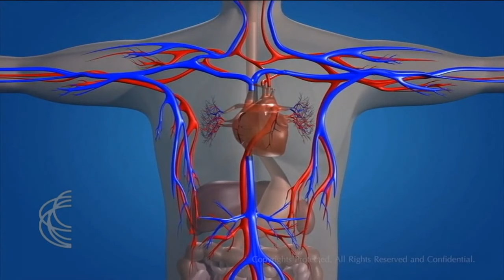MAGAZIN SRBIJE NA VEZI 31. 10. 2018.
Beograd je bio domaćin zajedničkog kongresa Međunarodnog udruženja za vaskularno zdravlje (ISVH) i Udruženja centara za hipertenziju, prevenciju infarkta i šloga (HISPA).
Tim povodom, gost Magazina je prof. dr Nebojša Tasić, predsednik svetskog Udruženja za vaskularno zdravlje i predsednik Udruženja HISPA, kardiolog sa Instituta KBC "Dedinje".
Ovaj kongres bio je posvećen i slavnim precima, lekarima i medicinarima Vojnog saniteta srpske vojske, pa su brojni inostrani gosti mogli da čuju priču o neverovatnoj lekarskoj smelosti i veštinama Vojnog saniteta Srpske vojske, iskazanim u Velikom ratu, a koje baštini i današnja srpska medicina.
RTS će prvi put učestvovati u projektu "Nova evropska pesmarica", koji je deo evrovizijskog odeljka Evropske radiodifuzne unije (EBU), pesmom "Sama", čiji je autor, kompozitor Vladimir Grajić. Ovogodišnja tema je bila obeležavanje 100 godina od završetka Prvog svetskog rata a za ovaj evrovizijski projekat angažovano je više od sto izvođača, među kojima su i etnopevačica Danica Krstić, najpopularniji hor u Srbiji "Viva Voks", Bora Dugić na fruli, Vlada Panović na harmonici, Momčilo Stanojević na violini, Igrački ansambl Una Saga Serbika. Gosti emisije su autor pesme "Sama" Vladimir Grajić, i reditelj spota Petar Stanojlović.
Na Dečijoj pesmi evrovizije ove godine, koja se održava u glavnom gradu Belorusije, Minsku, 25. novembra, predstavljaće nas trinaestogodišnja Bojana Radovanović pesmom "Svet", čiji je autor Mari Mari.
Urednik emisije Suzana Gvozdenović Puzović
Muzički urednik Branka Lolić